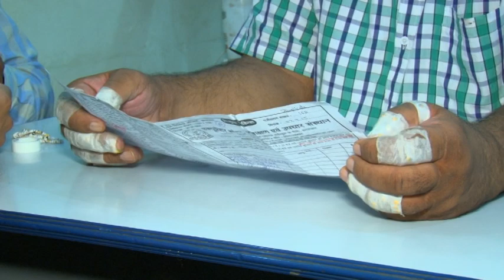Udyam Alok Pathak, Patients Feedback